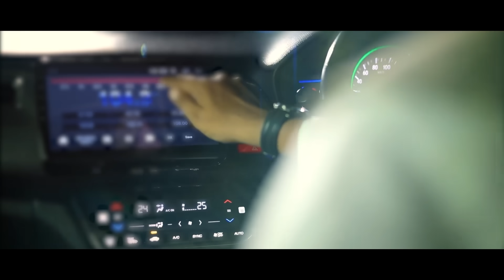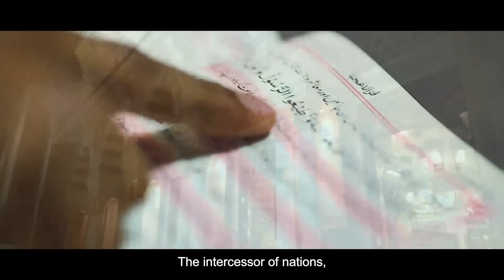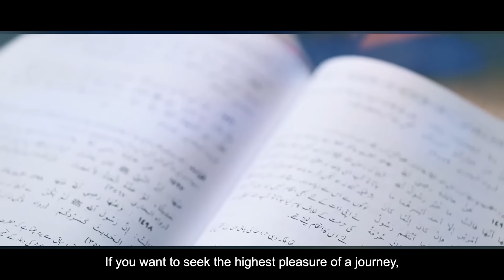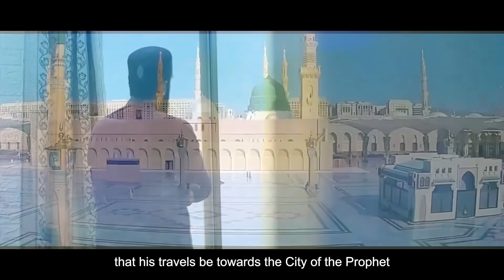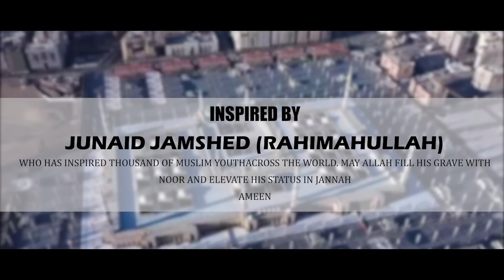Badrudduja - Feat Mohammad Ali & Dr. Mudassir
Badrudduja (The gleaming moon in black night)
- Feat Mohammad Ali